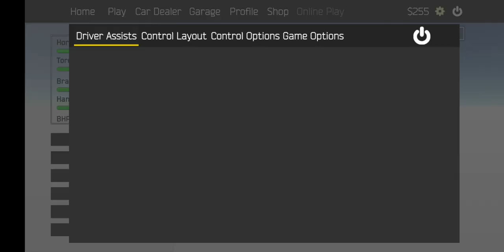[TunerZ - Track Days] 60FPS Circuit Test 450BHP+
Quick race. Quick test. Smoother recording. 60FPS recorded at 720 straight from Galaxy S10. No cuts. No edits.

Yoto Sprint - MR 2.0 Engine/Gearbox Swap
- 150 NOS Shot
- 24PSI Turbo
- No TCL/ABS/ESC/Steer Assist or Handling mods
= Big Crash and last place.